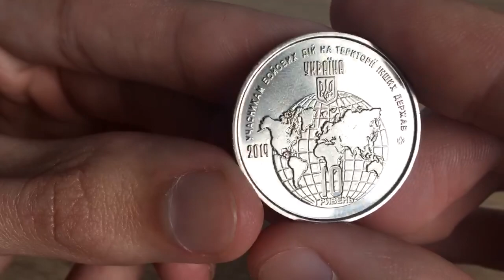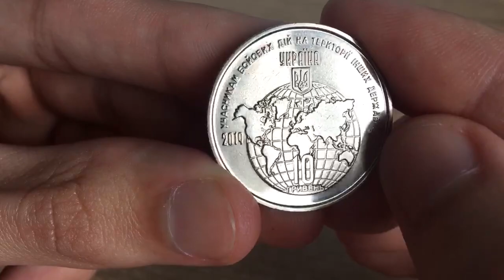10 гривен 2019 Украина — Участникам боевых действий на территории других государств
10 гривен 2019 Украина — Участникам боевых действий на территории других государств | Монеты НБУ
Учасникам бойових дій на території інших держав
Юбилейные монеты Украины